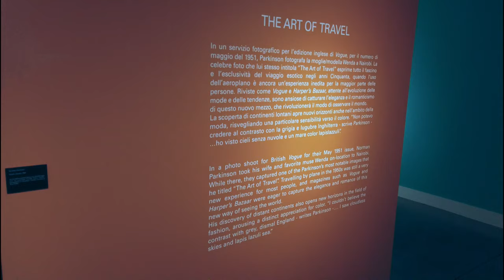Norman Parkinson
Video sulla bella mostra fotografica dedicata ad uno dei più influenti fotografi che con il suo stile ha rivoluzionato il modo di scattare per la moda.
Fino al 13 Dicembre con ingresso gratuito ,con prenotazione, è possibile vedere molte opere del grande autore.
Se non l'avete mai vista, vale assolutamente la pena visitare nel contempo anche gli spazi della Fodazione Bisazza, luogo di Design e Cultura.
Ho fatto questo video col il mio Dji Osmo Pocket e spero che vedendolo vi possa venire la voglia di andare a vedere dal vivo questa interessantissima raccolta di scatti.
Buona Visione.